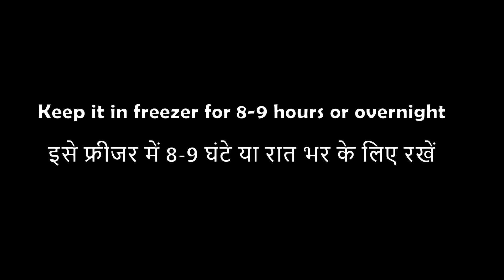Mango Ice Cream I Mango Ice Cream with Condensed Milk I Eggless Mango Ice Cream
Mango Ice Cream, Mango Ice Cream with Condensed Milk, Mango ice cream with whipping cream powder, Eggless Mango Ice Cream, Mango flavored ice cream

Homemade Mango ice cream is the best ever creamy frozen dessert. It is rich, creamy and perfectly sweet.

Ingredients:-

- Mango
- Whipping cream powder
- Chilled Milk
- Condensed milk